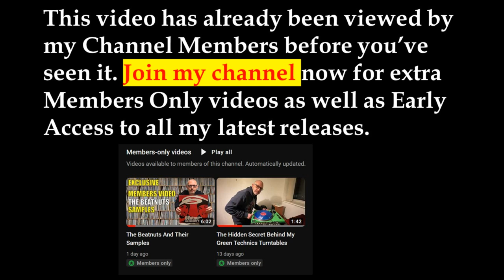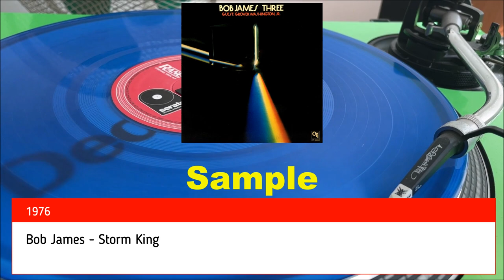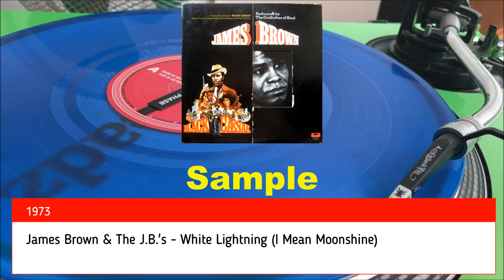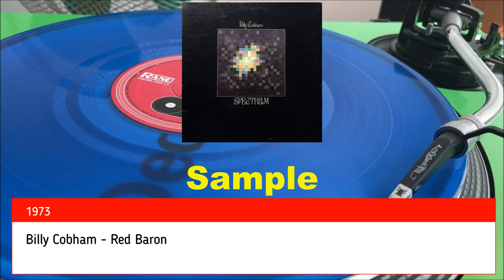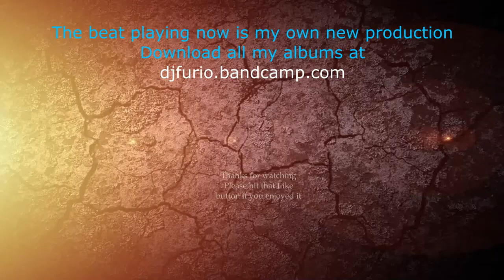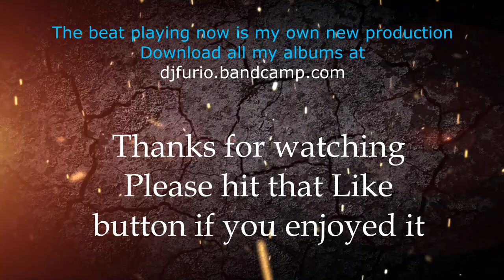Grand Daddy I.U. Hip Hop Samples RIP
Or you can just click on the Join button and choose your membership level.

This video is all about the samples used in hip hop tracks by Grand Daddy I.U, who sadly passed away recently.